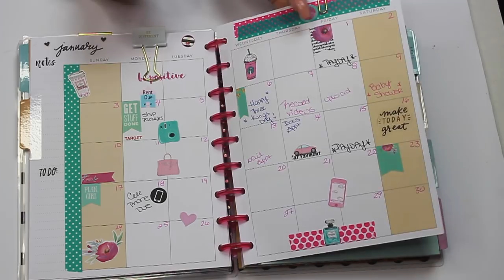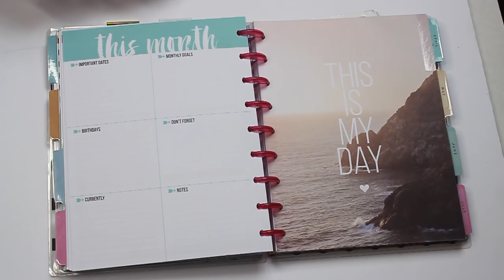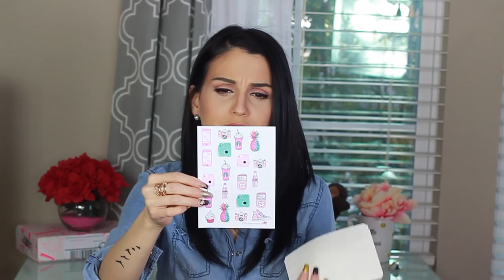My New Planner, My Etsy Shop, My Stickers, Mugs, Water-bottles + & Giveaway !!! **CLOSED**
{***OPEN ME***}  More Info Down Below

So yesss I finally opened my Etsy Shop, Chic Creation12.

Here i share my passion for all cute chic things. I mainly created pretty stickers for your planner, any type of planner. This addiction for planner is growing by the minute! I want to see where are all my planner addicts?!?

I not only make cute stickers but also Gold Dipped Quote Coffee Mugs and Waterbottles and now Cell Phone Cases. Also journals and many other things to come.

I'm planning to create a Monthly or Quarterly Subscription box fill with planner goodies.!!

FOR PLANNER KIT

1. LIKE THIS VIDEO
4. LIKE MY PG ON FB
5. FIND THE THUMBNAIL ON IG *FOLLOW *TAG A FRIEND *COMMENT DONE

1. LIKE THIS VIDEO
4. LIKE MY PG ON FB
5. FIND THE THUMBNAIL ON IG *FOLLOW *TAG A FRIEND *COMMENT DONE

WILL BE OPEN FOR 1 WEEK WINNER WILL BE ANNOUNCED FRIDAY JAN 22, 2016
OPEN INTERNATIONALLY

GOOD LUCK!

All you want to Know about ME down below!

♡FOLLOW ME♡